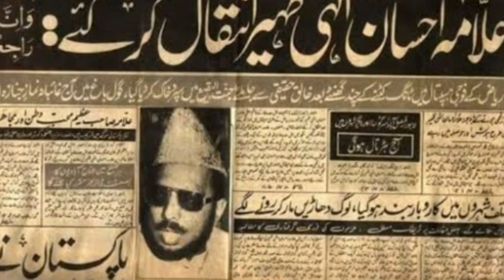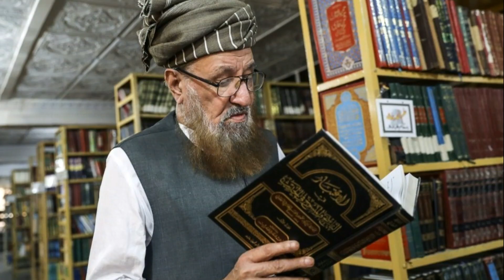5 Pakistani Religious Scholars Killed Who's Publicly || سرعام قتل ہونے والے 5 مذہبی راہنما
5 Pakistani Religious Scholars Killed Who's Publicly || سرعام قتل ہونے والے 5 مذہبی راہنما || Jagta Pakistan

Thanks